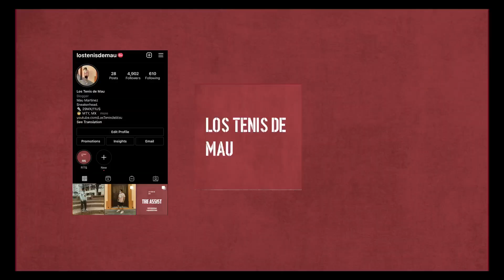LOS MEJORES PARES PARA VERANO POR MENOS DE $200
En este video te comparto mis 5 picks de los mejores pares para este verano 2021.

PRODUCTOS DE LIMPIEZA PARA TENIS:
10% Codigo "LOSTENISDEMAU"

CAJAS PARA SNEAKERS:
Precio preferencial con mi codigo "LOSTENISDEMAU"

LO QUE UTILIZO PARA GRABAR:

Rode VideoMic GO
Joby Gorillapod 3
Sunpack Platinum Plus
Neewer 2 Pack Led Panel
Asus Vivobook Flip
Lenovo Monitor 1080p

Sneakers
Releases
Releases Mexico
Tenis Mexico
Tenis Release
Jordan
Yeezy
Los Tenis de Mau
Sneaker Youtube
Sneakers Mexico
Tenis Mexico
Releases Mexico
Pares En Mexico